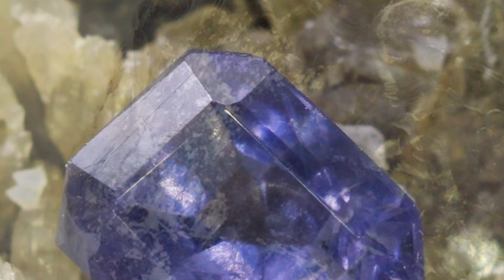ИОЛИТ🔮 Кордиерит | Фиалковый нефрит, водяной аметист👒 Познавательные странички о натуральных камнях